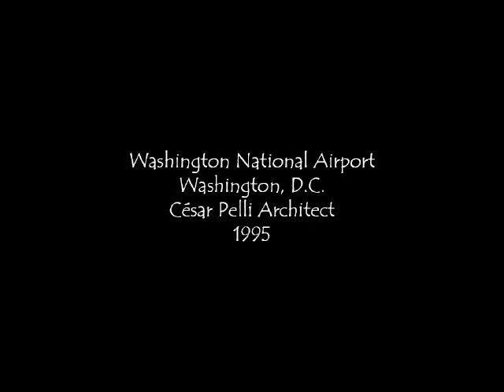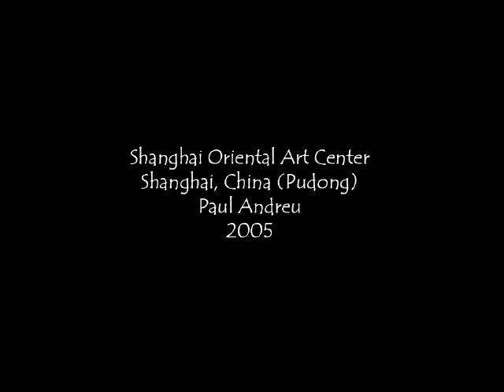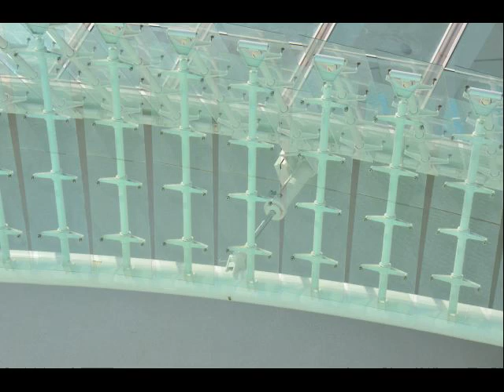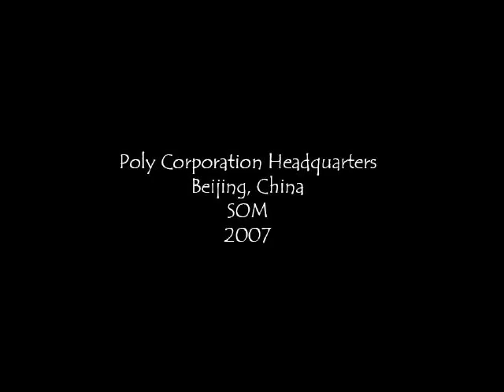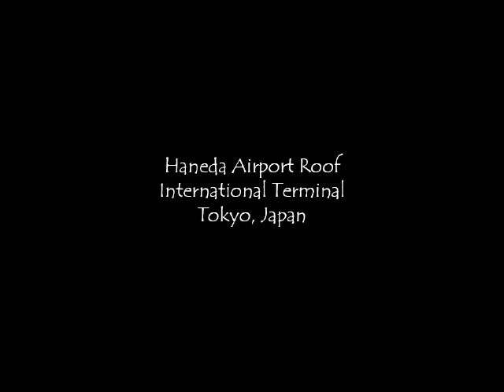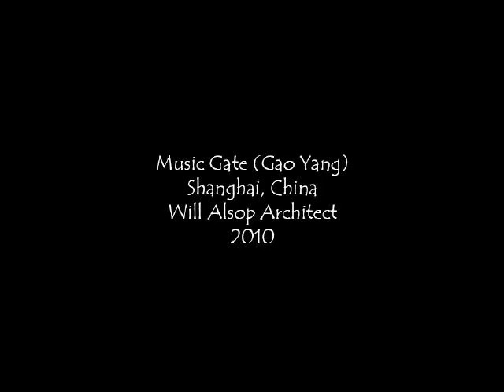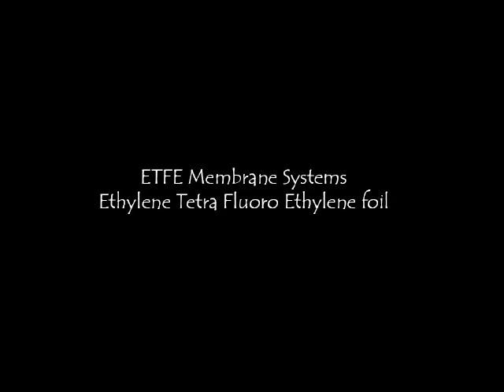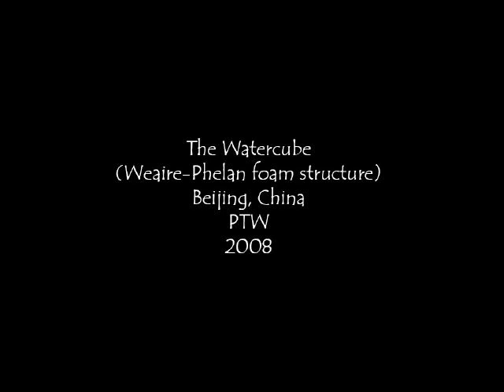Arch 570: AESS and Glazing Systems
A silent slide show from a lecture covering various applications of architecturally exposed structural steel and glass - including wind braced glass walls, cable supported systems, spider connectors, lattice systems, ETFE applications.